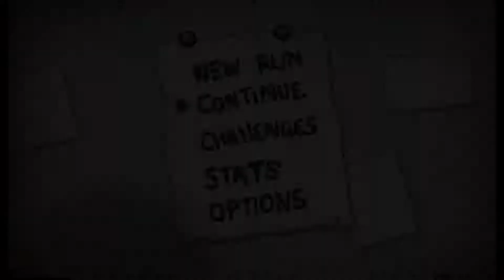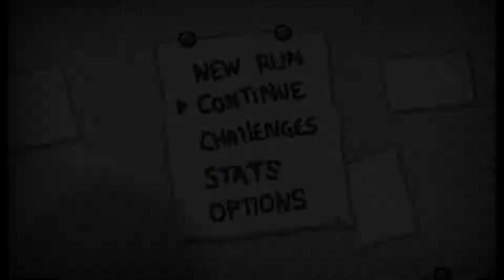The Binding of Isaac Rebirth №15 Бонус дверь =))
мы играем за маленького мальчика,который упивается своими кошмарами